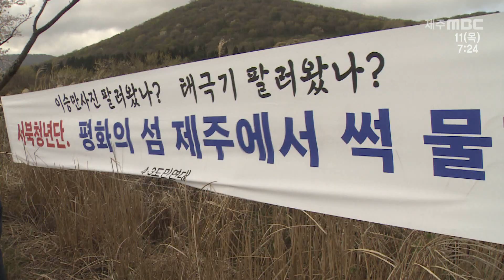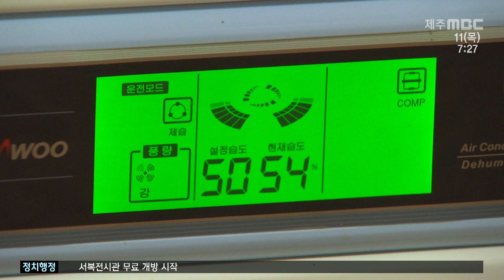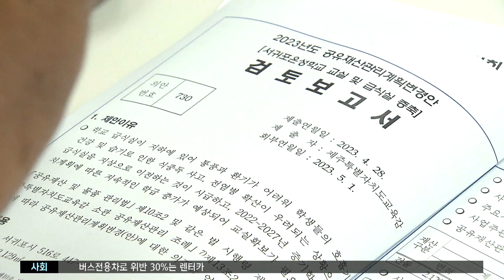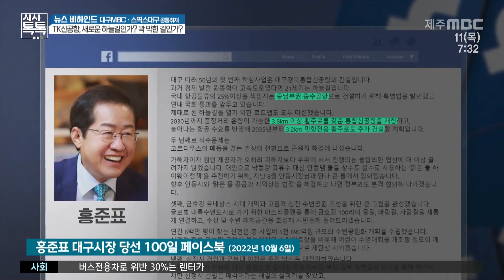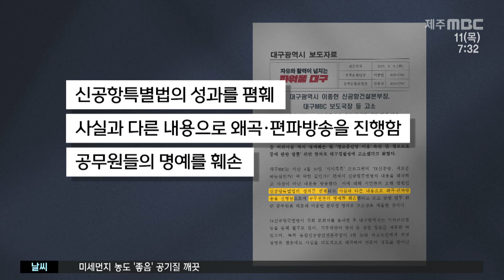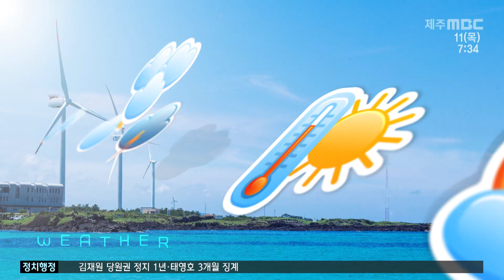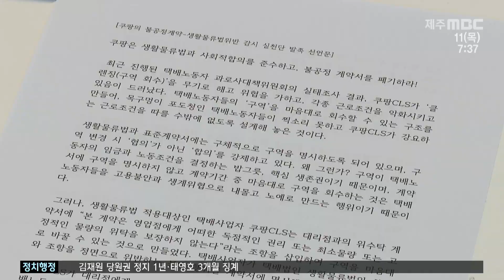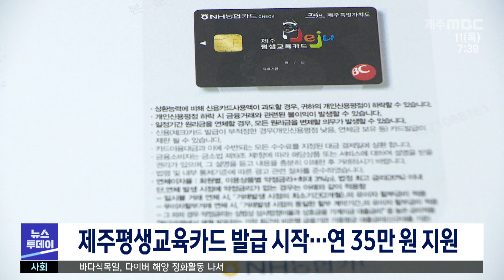뉴스투데이│2023년 5월 11일목